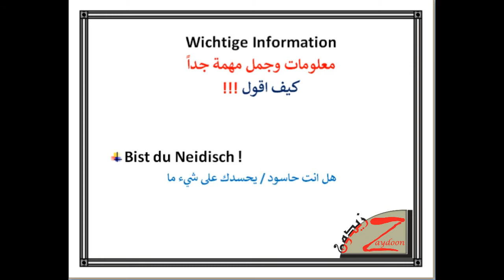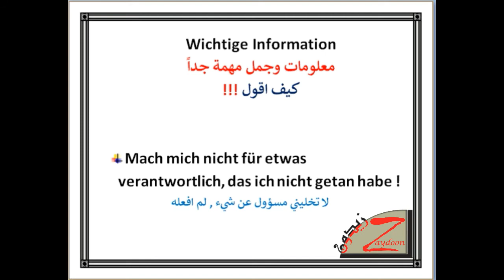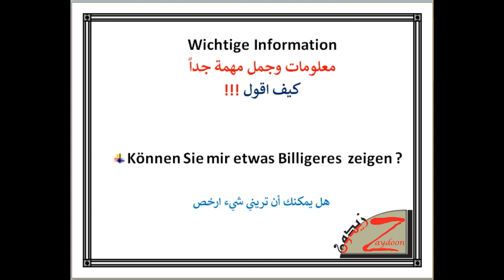تعلم الالمانيه مع زيدون (111) معلومات وجمل مهمة 5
مرحبا متابعينا ,
نكمل الجزء 5
من المعلومات والجمل المهمة
ولا تنسوني بالاعجاب والاشتراك بالقناة
تحياتي لكم ...